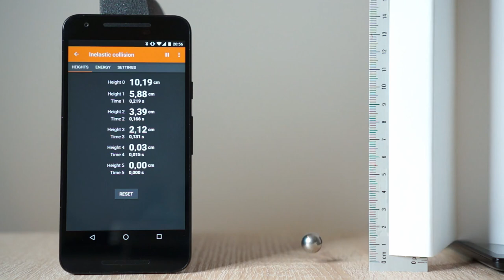homelabchallenge: Springender Ball (de)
Kurze Experimente, die man zu Hause machen kann. Poste dein Experiment, Ergebnisse oder Fragen auf Twitter oder Facebook unter homelabchallenge.